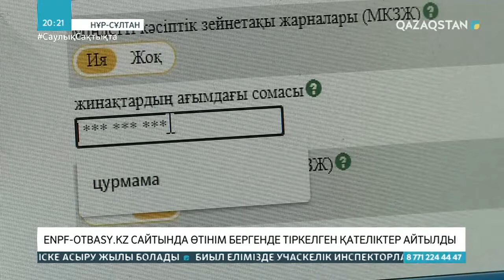Enpf-otbasy.kz сайтында өтінім бергенде тіркелген қателіктер айтылды